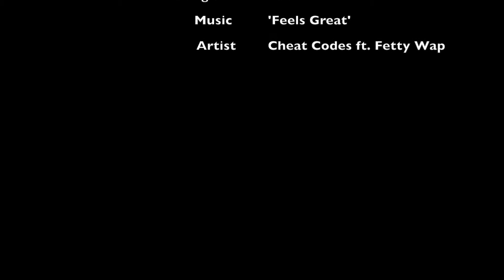Thailand 2017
Travels with Jess to Phuket, Thailand for our diving trip in November 2017.
Music: 'Feels Great' by Cheat Codes featuring Fetty Wap and CVBZ